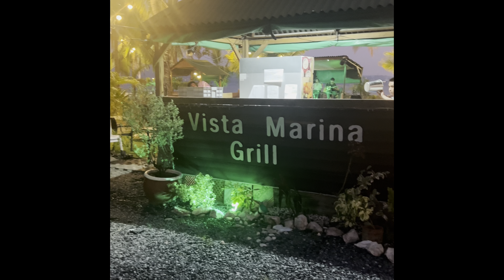Exploring Subic Bay: A Hidden Gem in the Philippines!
Walk around Subic Bay, Freeport Zone 1.